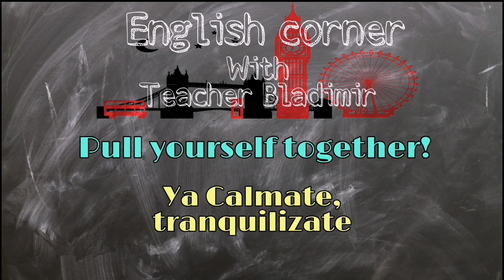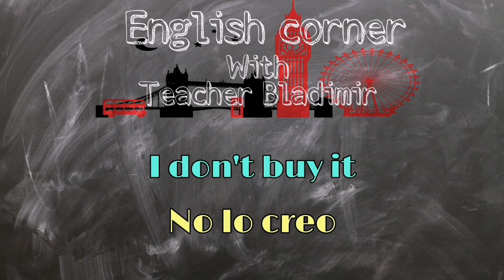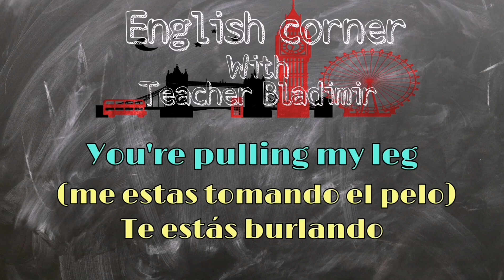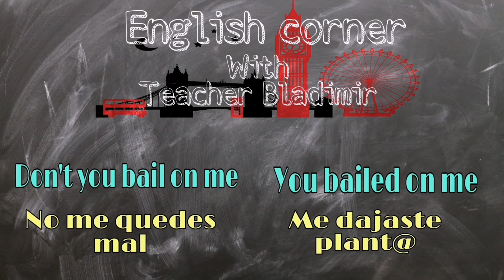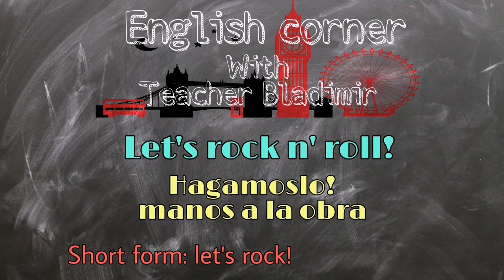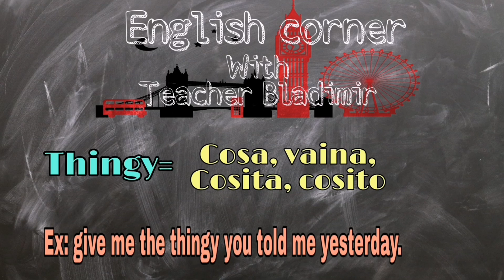🔥FRASES y EXPRESIONES [muy útiles] en inglés/español part 2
En este video aprenderas FRASES y EXPRESIONES [muy utiles] en inglés/español.usadas en el dia a dia. En cada frase y expresion tendras un ejemplo de un clip de pelicula(movie clip). Verás frases y expresiones en inglés como: you're pulling my leg, break a leg, thingy, let's rock n roll, get a grip, big deal, as a matter of fact, don't you bail on me, just for the record, my bad, etc.

🎵 Track Info:

Title: Sunray valley by Scandinavianz
Genre and Mood: Dance & Electronic + Happy
Title: Midnight lover by ROFEU